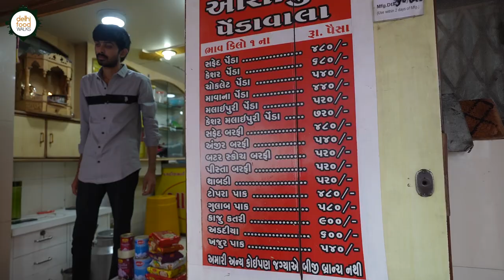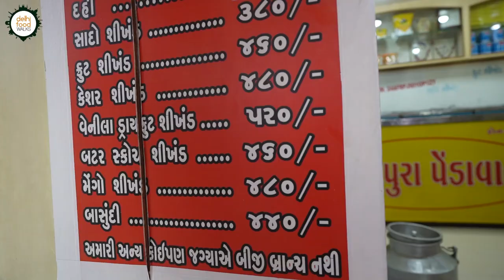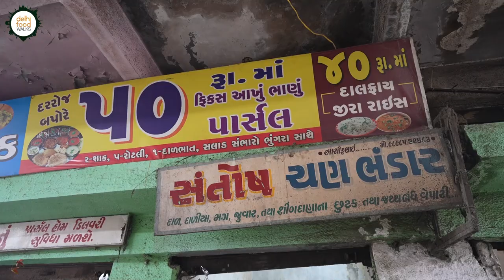BEST Navratri Garba & RAJKOT Breakfast Walk I Chai & Mava I Poori & Kathiawari Shaak, Penda, Thabdi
Breakfast Food Tour & Navratri Garba Experience At Rajkot with our amazing host Anand Sata

Timecodes:

0:00  Intro
0:35  Visit To Ashapura Mata Temple
1:24  Previous Day's Garba Celebration
11:26 Darshan At Ashapura Mata Temple
11:59  Sanjay Tea Stall
17:03 Khetla Aapa Tea Stall
22:49 Ashapura Pendawala
30:50 Jai Jhulelal Dal Pakwan
39:41 Kailash Lodge